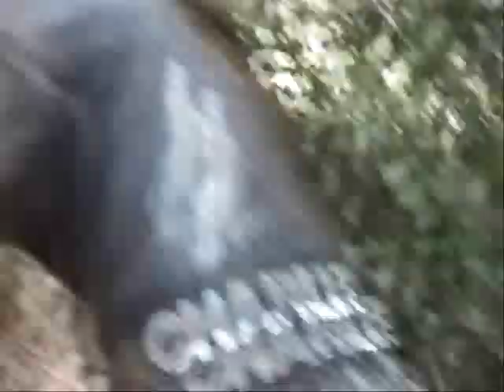Funny Dogs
yah these r my dogs stella and charlie
ages:6 and 3
breeds german short haired pointer and english pointer